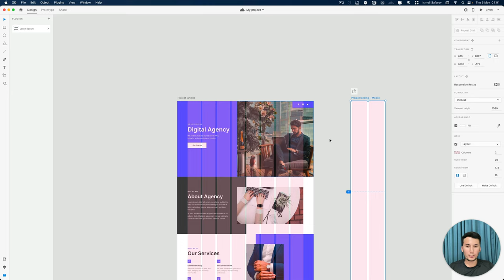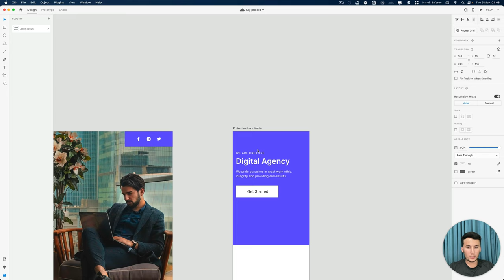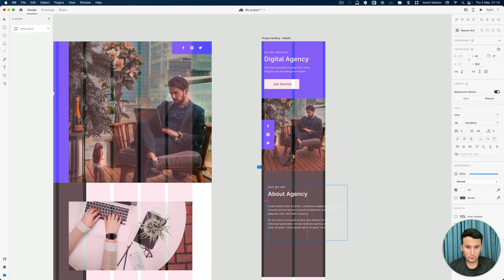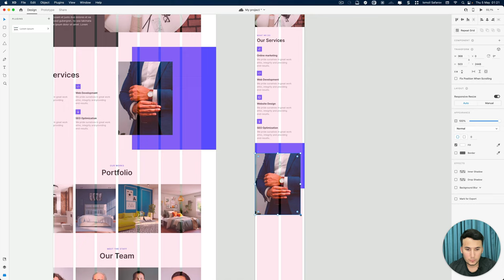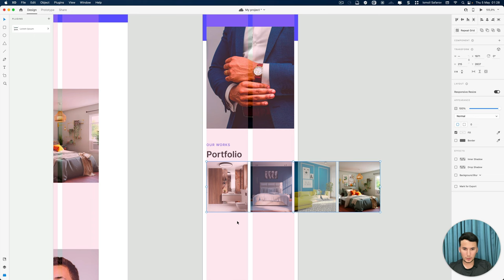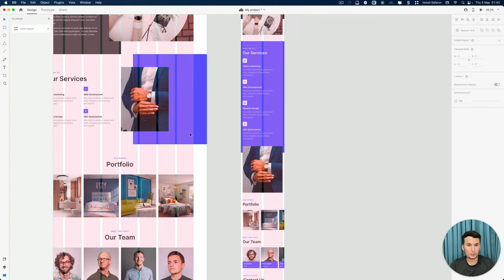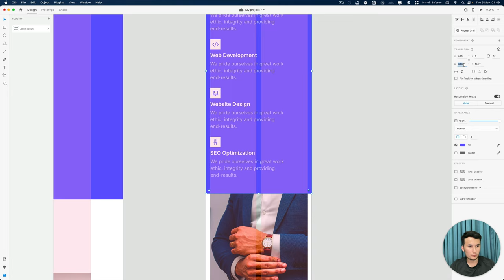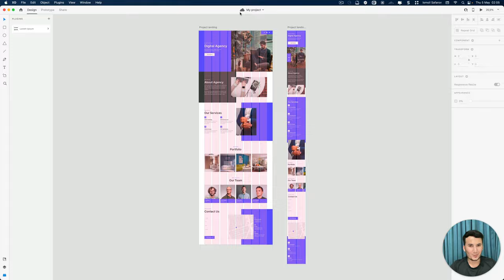21 — Mobil dizayn amaliyot loyihasini chizish